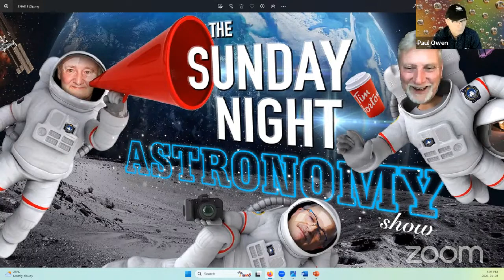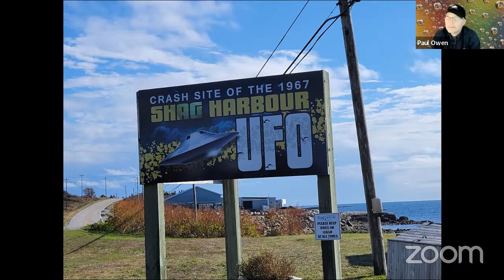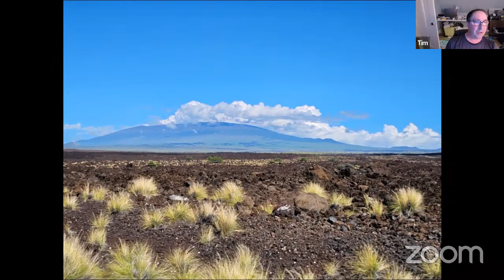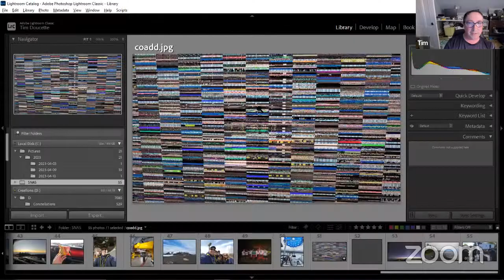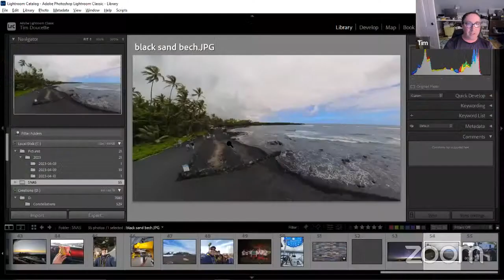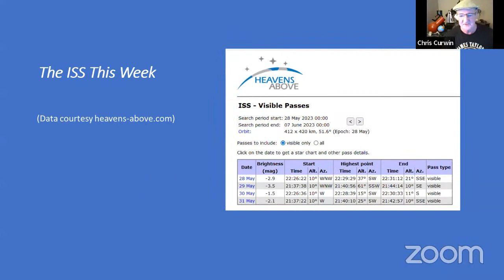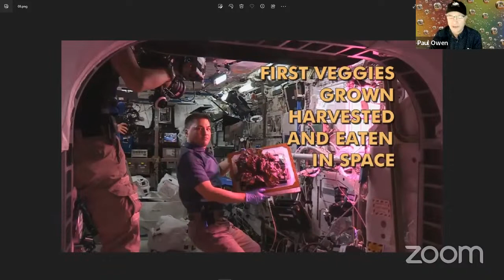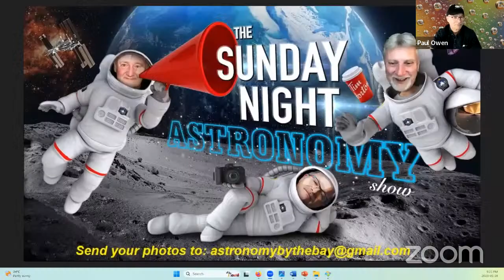The Sunday Night Astronomy Show #179... A Talk with Astronomer Tim Doucette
The Sunday Night Astronomy Show... A Talk with Astronomer Tim Doucette